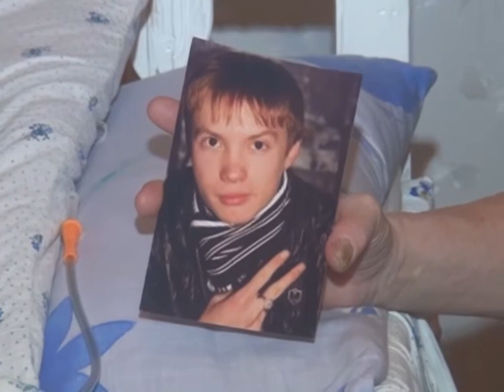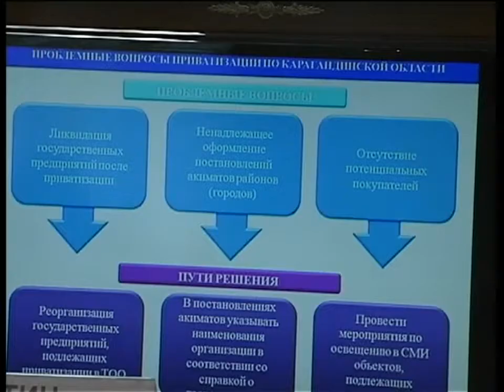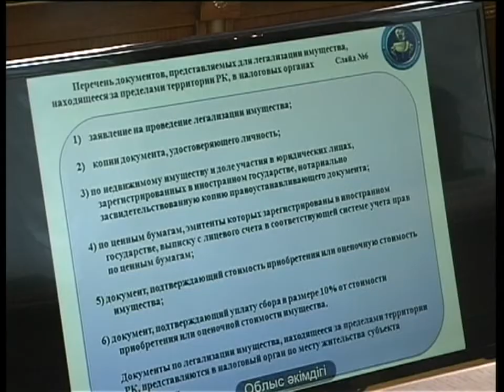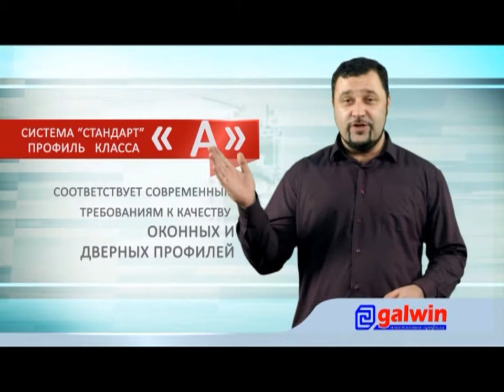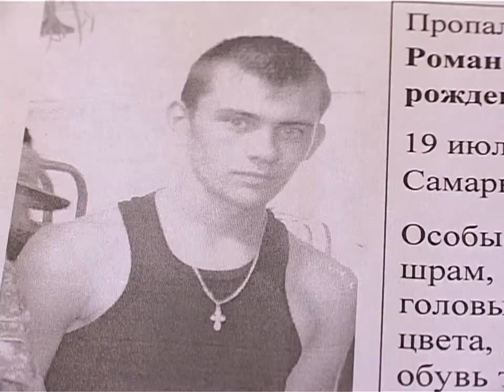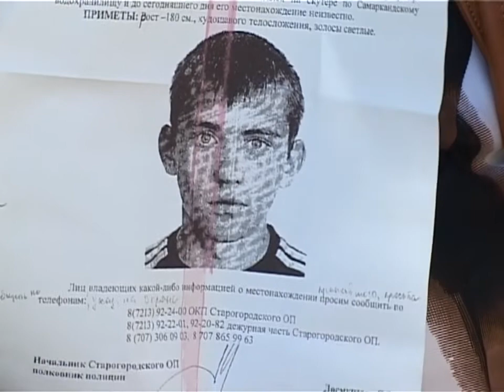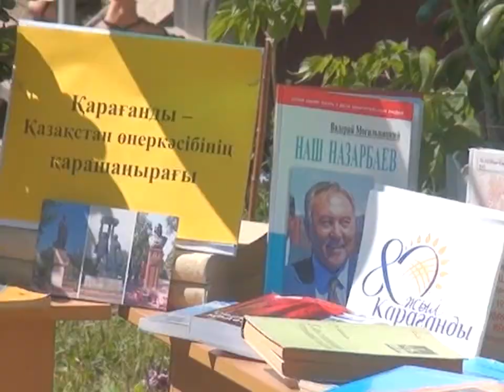11/08/2014 - Бірінші Қарағанды телеарнасының жаңалықтары